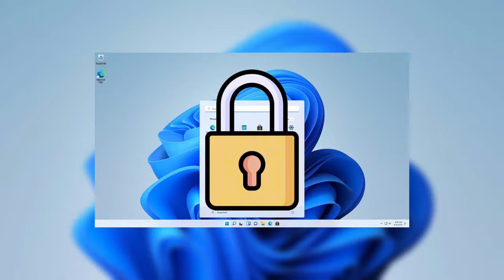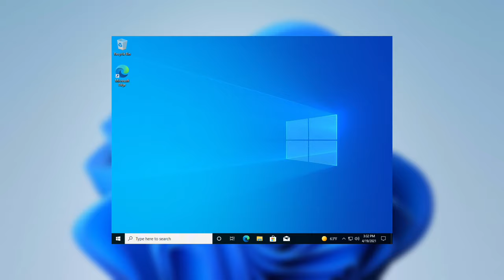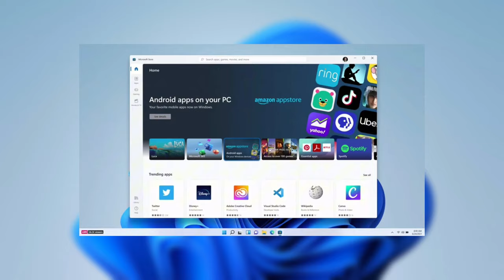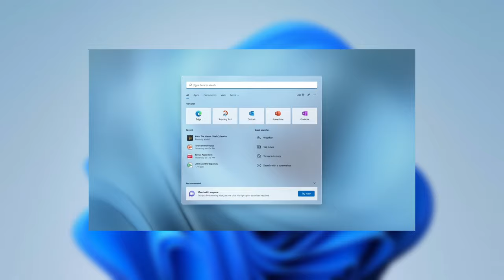Мнение о Windows 11. Хорошая или плохая ОС?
Тут только моё субъективное мнение.